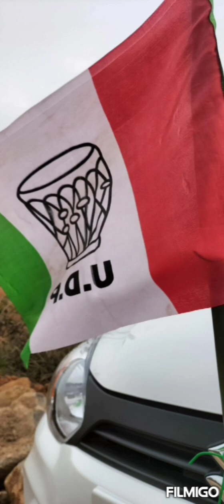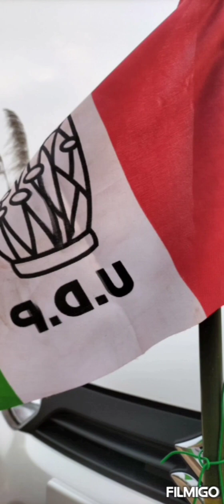Nujorki sungoh UDP song 2023